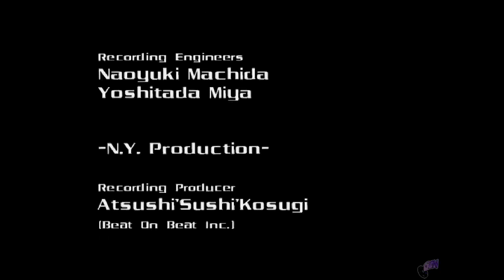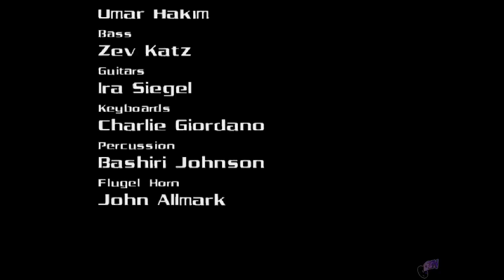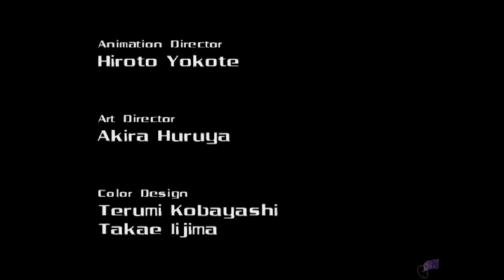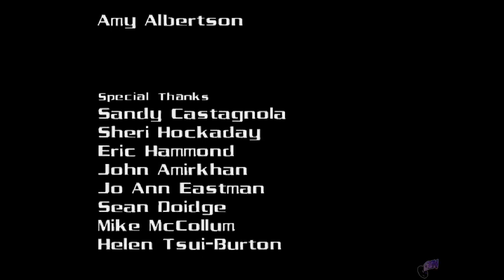Burning Rangers (Part 3)